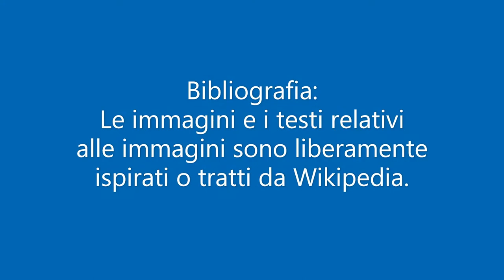Perché è importante studiare la storia